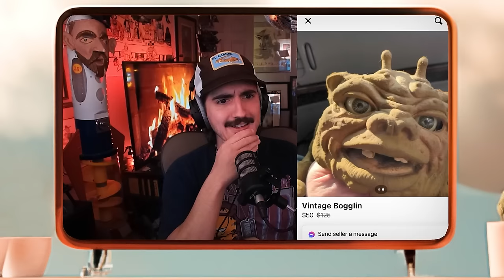Bag Holders Only - Ep. 103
0:00 - Bag Holders Only
2:55 - Failed Podcast
4:44 - Patron Event
10:31 - Become Responsible
16:27 - Siblings
24:20 - Poob Is Completely Normal
31:31 - Childhood Games
37:15 - Lonely Old People
44:45 -  Shock Websites
50:56 - Political People / Big O
58:17 - Media / Attention Span
1:07:21 - Artwork
1:14:01 - Bags
1:16:22 - Camping / Eyesight
1:22:07 - Tired / Podcast Attempts
1:24:32 - Lethal Company / Rust
1:33:43 - Reminiscing
1:37:16 - Airport Life
1:42:34 - Wrestling Sex Toy
1:47:01 - Mini PlayStation 1
1:52:15 - Bogglin
1:54:39 - 70ft Watch Tower
1:58:45 - Steel Storage Tank
2:02:19 - Sad Chevrolet Seller / Buying Microwaves
2:09:54 - Crackheads / Poob's Movie Recommendations
2:17:32 - Patron Event